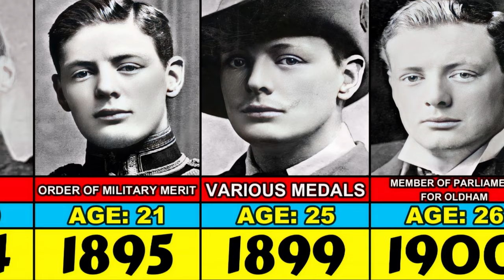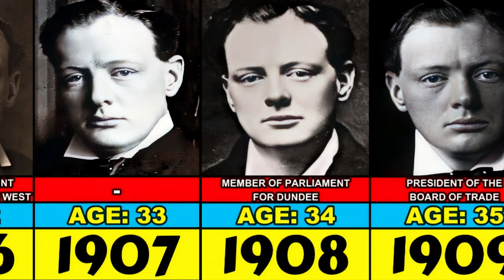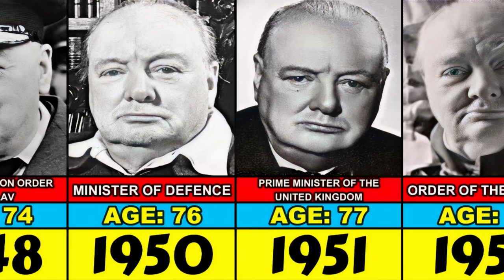Winston Churchill Transformation From 6 to 90 Year Old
Evolution of Winston Churchill From 1880 to 1965

was a British statesman, soldier, and writer who twice served as Prime Minister of the United Kingdom, from 1940 to 1945 during the Second World War, and again from 1951 to 1955. Apart from two years between 1922 and 1924, he was a Member of Parliament (MP) from 1900 to 1964 and represented a total of five constituencies. Ideologically an adherent to economic liberalism and imperialism, he was for most of his career a member of the Conservative Party, which he led from 1940 to 1955. He was a member of the Liberal Party from 1904 to 1924.